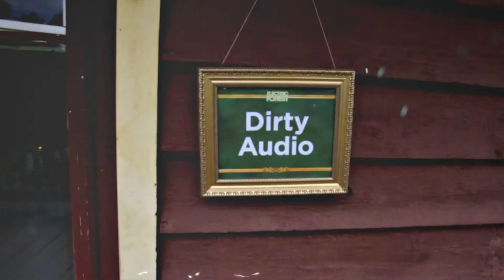DIRTY AUDIO @ ELECTRIC FOREST 2017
2 Weekends of Electric Forest was wild!!